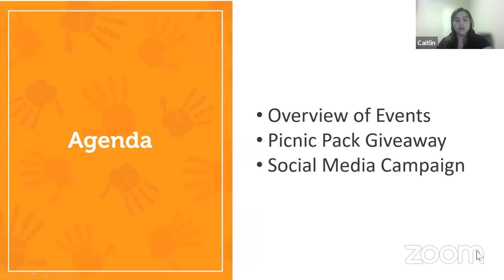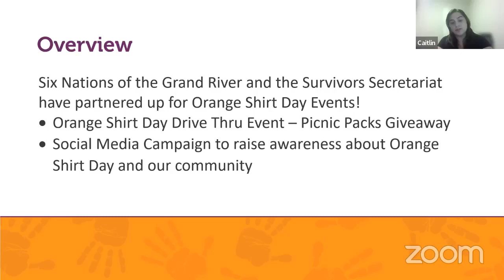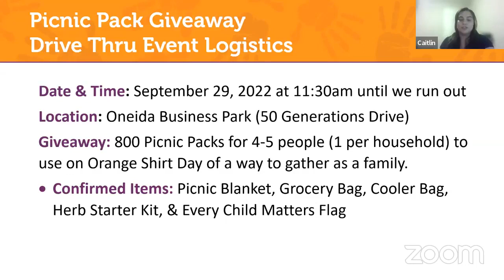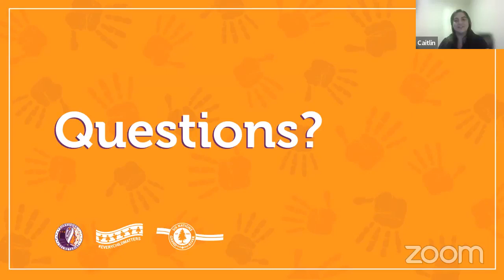SNGREC General Council Meeting - September 13, 2022